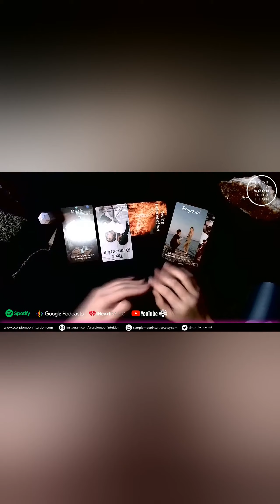Aquarius♒ Expect a LOVE OFFER through MUSIC! They are ready to make it right.